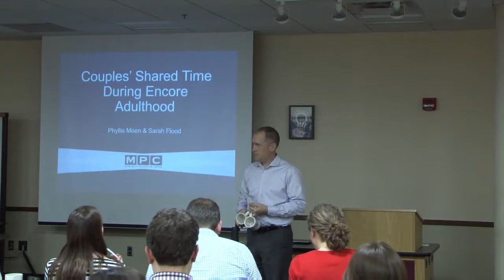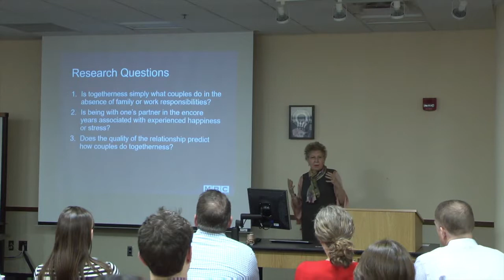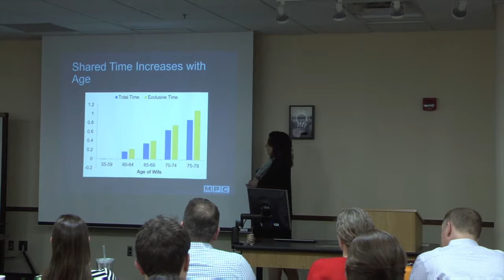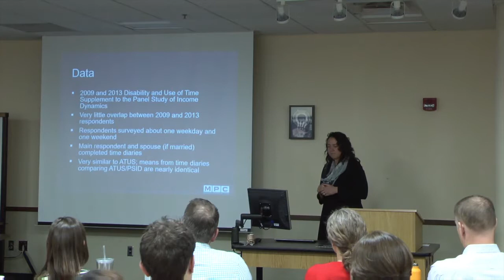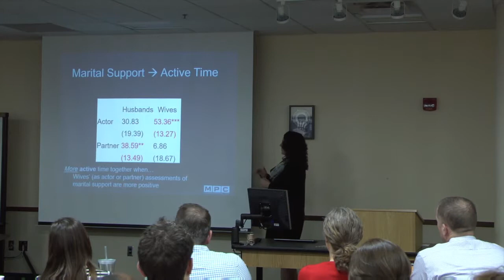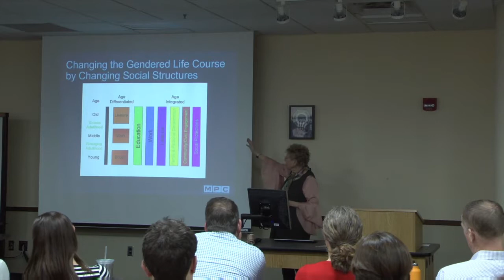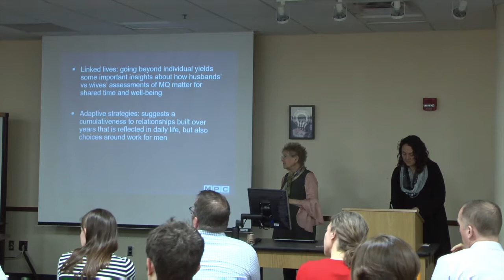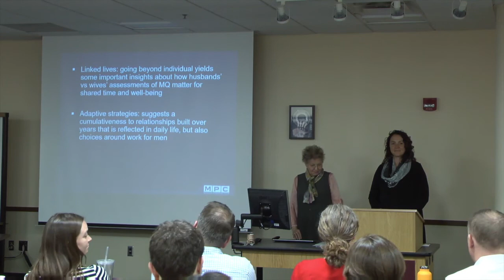MPC Seminar Series: Sarah Flood and Phyllis Moen | April 30, 2018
Sarah Flood and Phyllis Moen's presentation for the MPC Seminar Series on 30 April, 2018 titled "Better Together? Couples' Time Use and Well-Being in Encore Adulthood".